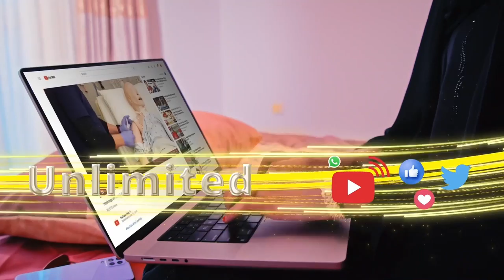Shacabka Hargeysa ma ku qanacsan yihiin waxqabadka Xildhibaannadii la doortay laba sanno ka hor?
Shacabka Hargeysa ma ku qanacsan yihiin waxqabadka Xildhibaannadii la doortay laba sano kahor?